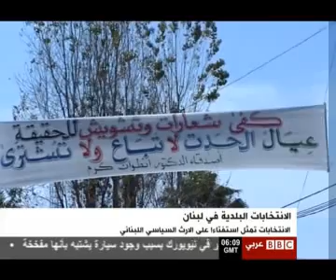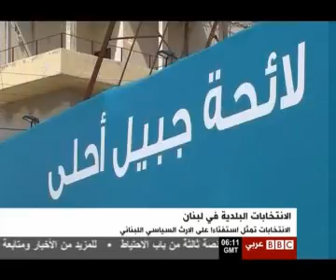im2all el ente5abat el baladya in lebanon.avi